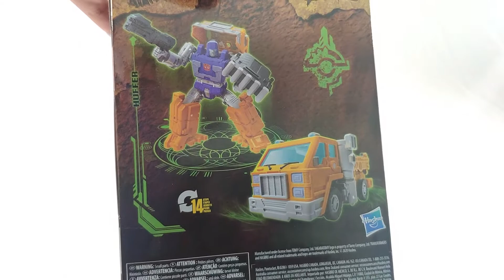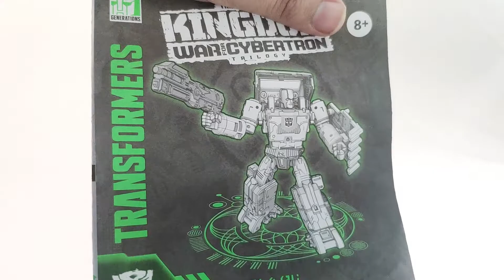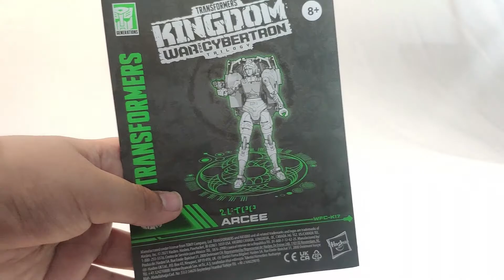Unboxing Huffer y Arcee Transformers Kingdom _ ArtuBox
Acompáñenme en esta divertida aventura abriendo a Huffer y Arcee de Transformes Kingdom. Disfrútenlo.